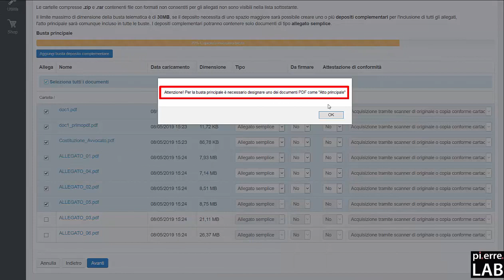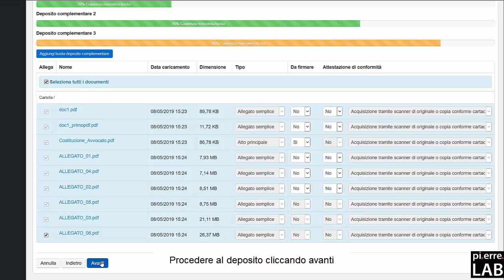Come fare i depositi complementari? #34